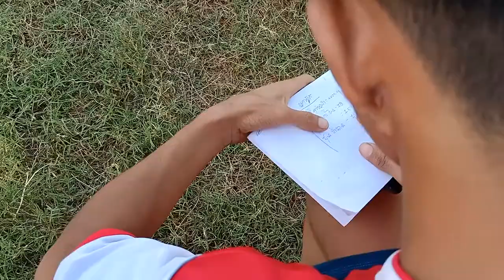វគ្គប៉េងណាំងទី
CSK GROUP

Football, Volleyball
UNDER CSK GROUP :
- CSK REAL ESTATE
- REACHSEY TEP FOOTBALL & VOLLEY